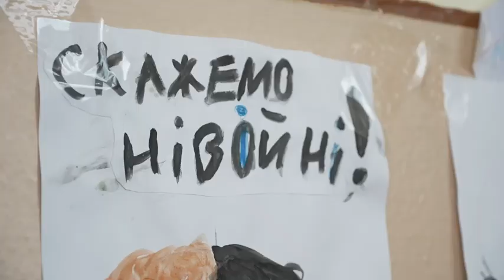Приїзд першої леді США Джилл Байден був теплим та по-справжньому партнерським - Олена Зеленська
Нещодавній приїзд першої леді США Джилл Байден був теплим та по-справжньому партнерським. Вдячна, що цей День Матері ми розділили з українськими мамами та їх дітьми, що вимушено живуть зараз в ужгородській школі. Упевнена: це лиш один із багатьох спільних кроків, які ми разом зробимо для відновлення України. 🇺🇦🇺🇸